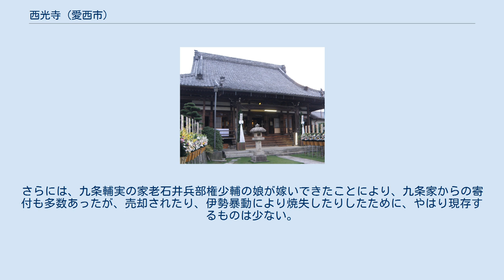西光寺 (愛西市)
西光寺（さいこうじ）は、愛知県愛西市稲葉町にある真宗大谷派の寺院である。
山号を夕照山と称する。
開山（創立者）は諦善法師と伝えられる。
 開山は諦善法師（生年不明 - 1272年（文永9年））によるもので、当初は天台宗であったという。
最澄作とされる塑像による聖徳太子立像を創立の頃から伝える。
美濃国海西郡幡長村（現在の岐阜県海津市平田町幡長）にあったが、尾張国中島郡三宅村（現在の愛知県稲沢市平和町中三宅）に移り、法順法師の頃に浄土真宗に改宗されるとともに現在地に転じたという。
在三宅時代には領主橋本伊賀守の菩提寺であったという。
江戸時代に入ると、尾張藩第二代藩主徳川光友に仕え、同藩五代藩主徳川五郎太を傅育した女性が嫁いできたことにより、尾張藩より永世社寺奉行直達とされ、丸八の紋を幕に使用することを許可されるなど特別の扱いを受けることとなった。
また、三つ葉葵の紋が付いた聖徳太子厨子などが下賜されたと伝わるものの、ほとんど現存しない。
さらには、九条輔実の家老石井兵部権少輔の娘が嫁いできたことにより、九条家からの寄付も多数あったが、売却されたり、伊勢暴動により焼失したりしたために、やはり現存するものは少ない。